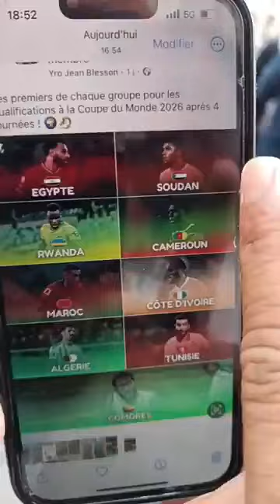Micro trottoir à la gare Nord ce vendredi soir